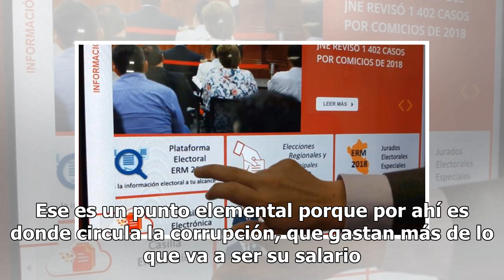Elecciones 2018: conozca a sus candidatos y sus propuestas con esta plataforma